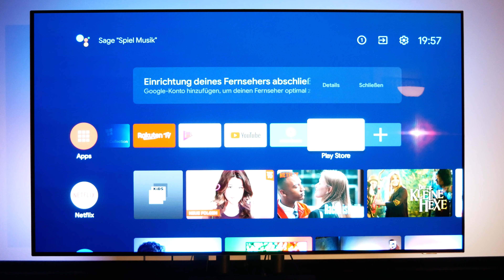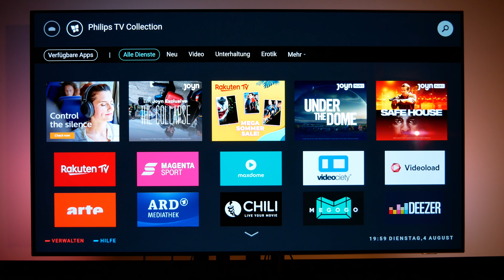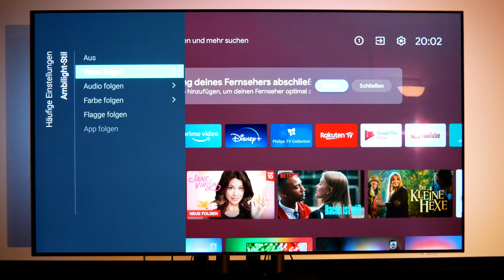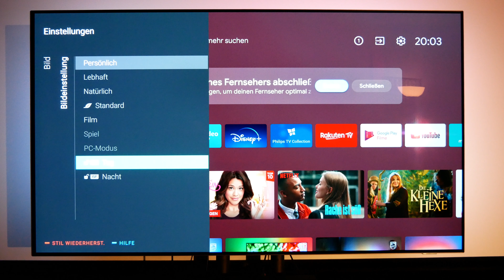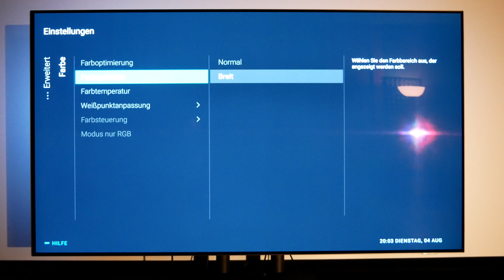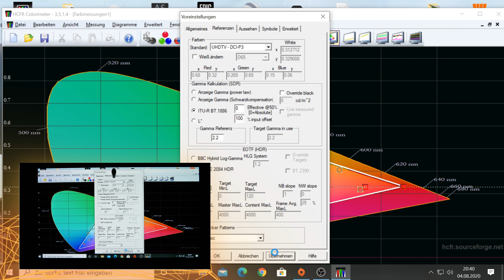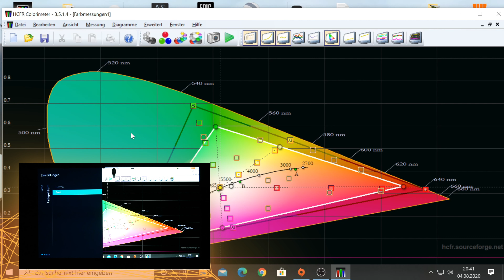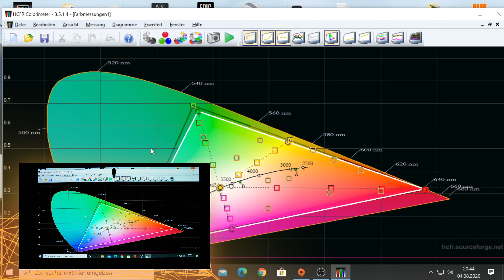TEST Philips Ambilight 65OLED804 (65 Zoll) Oled TV Dolby Vision + Messung / X-Rite i1Display Pro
Philips Ambilight 65OLED804 164 cm (65 Zoll) Oled TV (4K UHD, HDR10+, Android TV, Dolby Vision, Google Assistant, Alexa kompatibel) [Modelljahr 2019] [Energieklasse B]

Messung mit X-Rite i1Display Pro

Monitor
Philips Ambilight 65OLED804 164 cm (65 Zoll)

Film Equipment / Kamera
Lumix G81